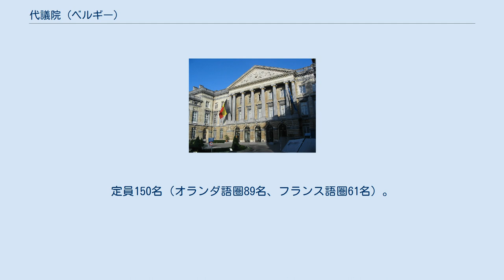代議院 (ベルギー)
代議院議事堂外観 代議院（だいぎいん、フランス語: Chambre des Représentants、オランダ語: Kamer van Volksvertegenwoordigers、ドイツ語: Abgeordnetenkammer）は、ベルギーの下院。
元老院とともに連邦議会を構成する。
議事堂はブリュッセルのナシヨン宮殿。
 定員は150名で、フランス語共同体に62議席。
フラマン語共同体に88議席が分配されている。
ドイツ語共同体には議席は分配されておらず、フランス語共同体と結びついている。
 代議員は、自らの選挙区がある言語グループに所属する。
ブリュッセル＝ハレ＝フィルフォールデ（オランダ語とフランス語の二言語地域であるブリュッセルと、フランス語話者の多いフラームス＝ブラバント州のハレ＝フィルフォールデ行政区）の代議員は、どちらの言語を代表するのか明確にしなくてはならない。
 ベルギーの特別法（仏:Loi spéciale、蘭:Bijzondere wet）では重要な法案の可決、修正にはそれぞれの言語グループの過半数の賛成に加え、全体の3分の2の賛成が必要としている。
 2019年5月26日に選挙を実施。
任期は5年で、比例代表制。
定員150名（オランダ語圏89名、フランス語圏61名）。
 2020年10月より、議長は社会党（PS）のÉliane Tillieuxが務めている。
 太字が与党。